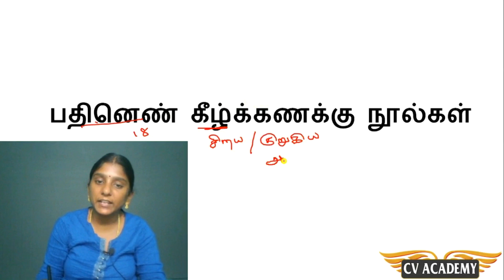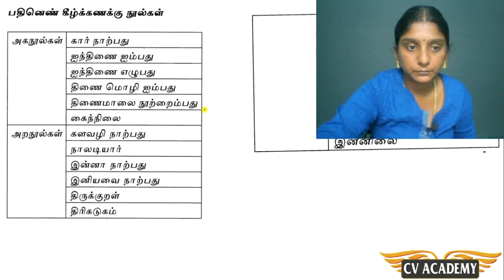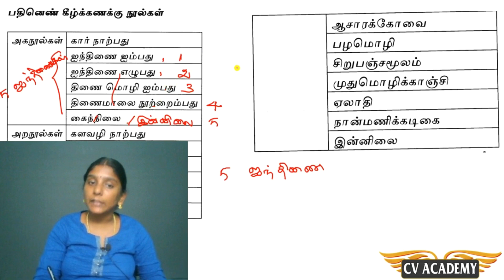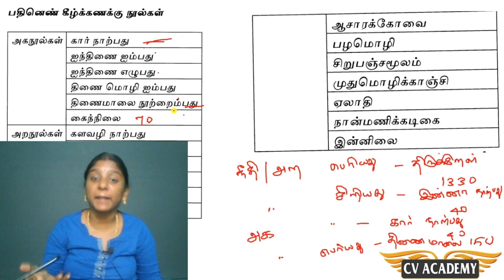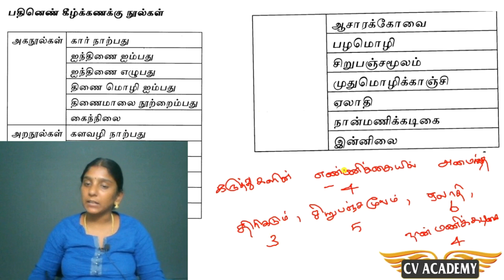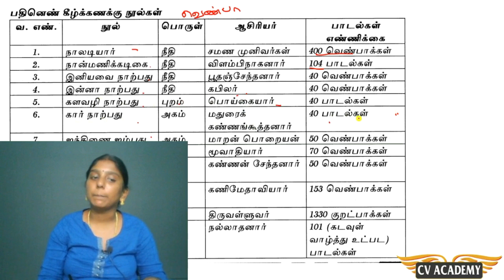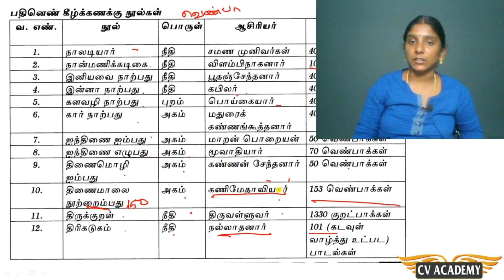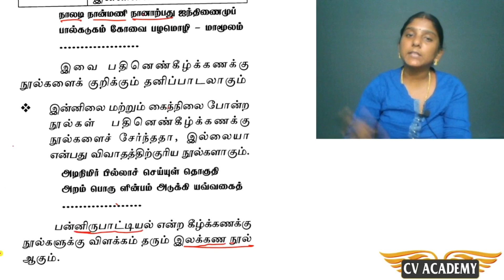TNPSC பொது தமிழ் இலக்கியம் (Unit 2) - அறநூல்கள் - பதினெண் கீழ்க்கணக்கு நூல்கள் (CV ACADEMY)